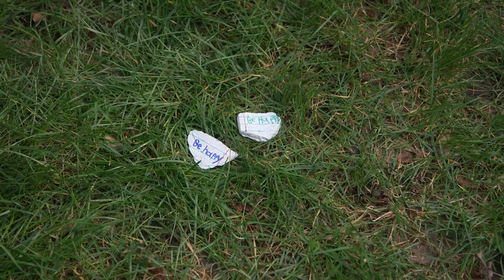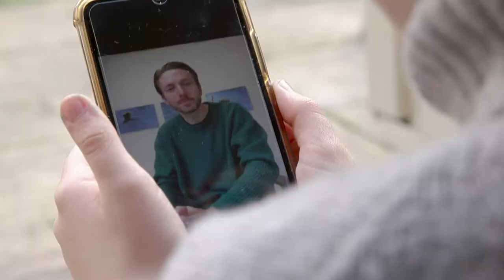Meet our This is Art! Age 8-11 Winner - Teddy from Dublin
AGE 8-11 CATEGORY: Teddy Duggan – “Painting Stones”

Teddy is from Terenure, Co Dublin.“I paint these stones so I leave them around my area for people to find to make them feel happy .”

What the judges said (Tadhg Crowley, Glucksman Gallery):
“This project that brings creativity and joy to so many people is a truly wonderful artistic endeavour. What Teddy has created demonstrates originality, kindness and skill. This project made me smile and I think how lucky Teddy’s neighbours are to be able to encounter these beautiful treasures in their area.”